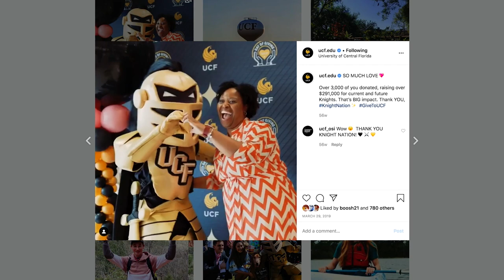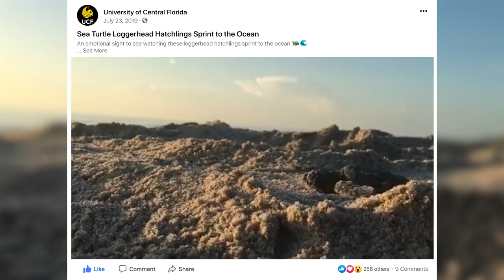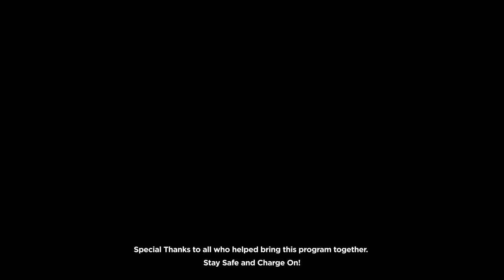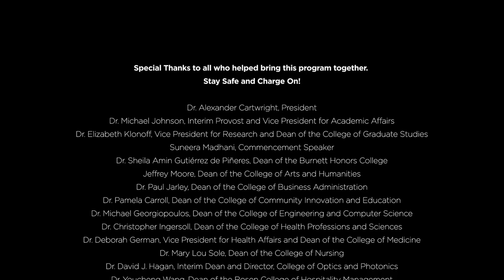UCF College of Graduate Studies | Fall 2020 Virtual Commencement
Welcome to the Fall 2020 virtual commencement for the UCF College of Graduate Studies.

We’re thrilled to celebrate this momentous achievement with you all, and encourage you to congratulate your graduate in the comments below. As this is a celebration, please be sure to keep comments kind and respectful.